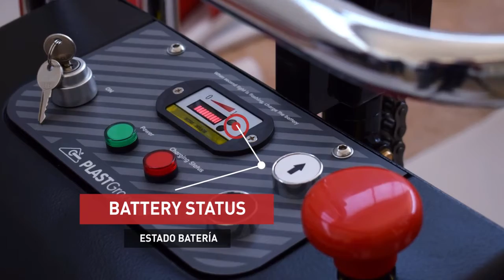Media Roll Lifter - Plastgrommet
Plastgrommet Media Roll Lifters distributed by Trimwel Ltd Ireland